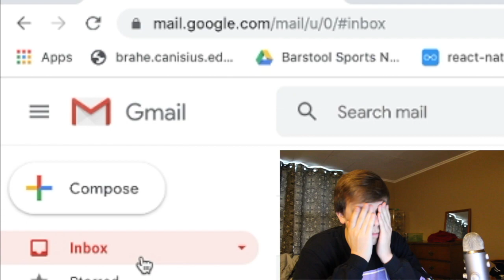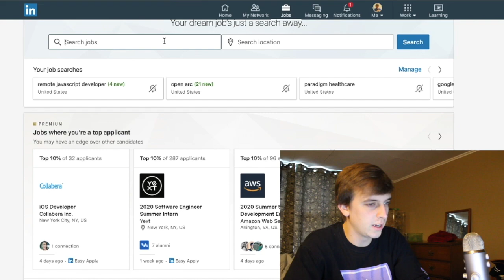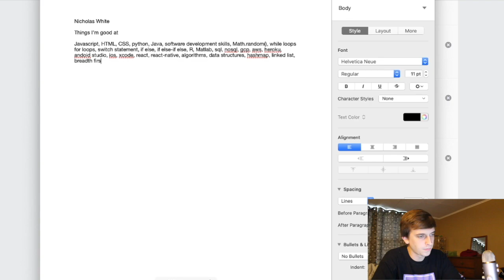A Day In The Life Of Every Senior Computer Science Major